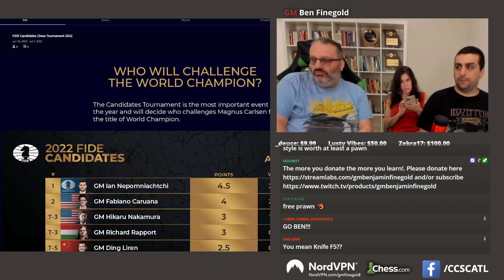2022 Candidates Round 7 Live Coverage with GM Ben Finegold (Part 1)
2022 Candidates Tournament Round 7 Live Analysis with GM Ben Finegold, Karen, and Spencer! [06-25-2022]

In two parts due to technical difficulties. Stream 1 of 2.